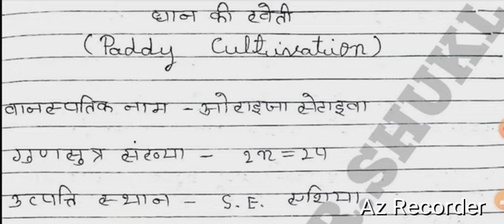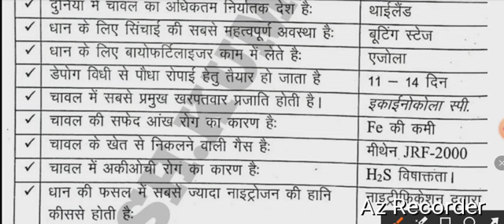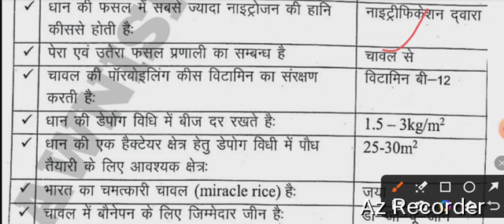धान की खेती | RICE/PADDY CULTIVATION सस्य विज्ञान भाग-1 | कक्षा-11(कृषि )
agronomy

Animal husbandry

AG.zoology

AG.botany

AG.economics

general hindi

General agriculture

Horticulture

AG.physics

ag engineering

अस्वीकरण

founder, owner,ceo and channel host of AGRI PAGE - AWNISH KUMAR SHUKL

paddy farming fertilizer, paddy fish farming, paddy field cultivation process, paddy field farming, write the steps followed to grow the paddy crops,
paddy plant growth regulator,
paddy plant growth, write the stages of growing paddy crops in the order, stages of growing paddy crops, paddy crop herbicide, paddy crop in hindi, paddy crops in hindi, paddy crop insect, paddy crop in kannada, paddy cultivation in malayalam, paddy farming in telugu, paddy cultivation in kannada, paddy cultivation in sri lanka,
paddy cultivation in telugu, paddy cultivation in tamil,
paddy farming in odisha